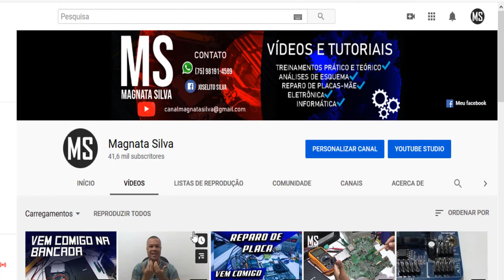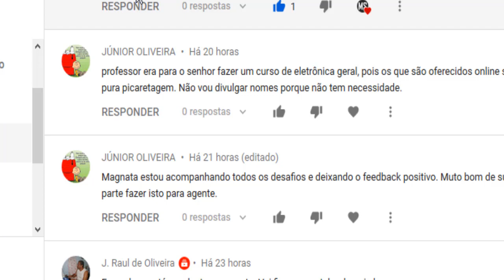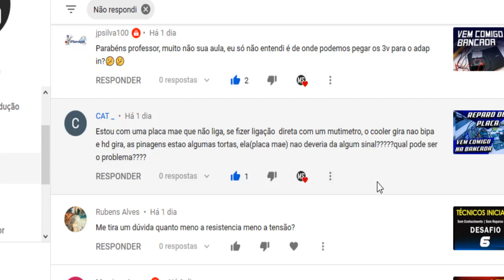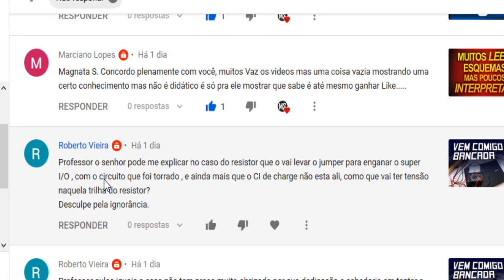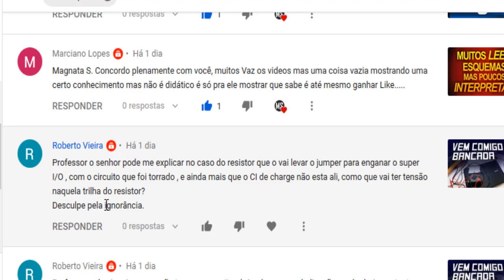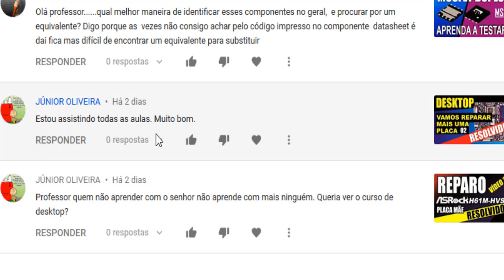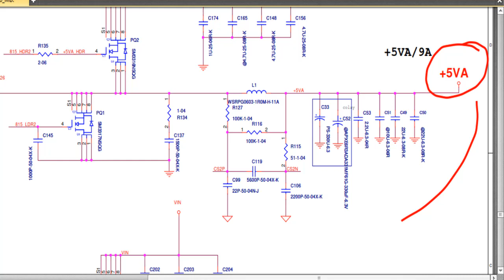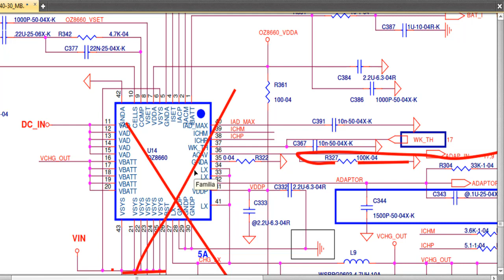INTERPRETAÇÃO DE ESQUEMA BASEADO EM DÚVIDAS DE REPARO EM PLACA MÃE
CORRENTE ELÉTRICA
RESISTÊNCIA
CAPACITÂNCIA
COMPONENTES SMD
RESISTORES
CAPACITORES
TRANSISTORES
MOSFETS E BIPOLARES
DIODOS
JUMPER
INDUTORES
CRISTAIS
CIRCUITOS INTEGRADOS
FUSÍVEIS
CIRCUITOS INTEGRADOS

VOCÊ VAI APRENDER TUDO ISSO E MUITO MAIS

- Circuito de Charger

- Circuito Comutador

- Fonte secundária de 1.8v ou 1.5v (Memória)
- Fonte secundária do VCORE (CPU)
- Bios

-Circuito VGA
- Sensor Thermal

OBS: O pagamento feito por depósito terá 10% de

AGENCIA 3644
CONTA     1253-1
OP             013
POUPANÇA
CAIXA ECONÔMICA FEDERAL
JOSELITO SILVA FERREIRA